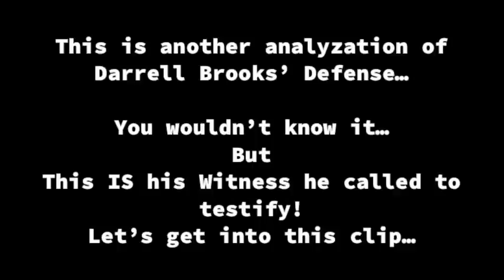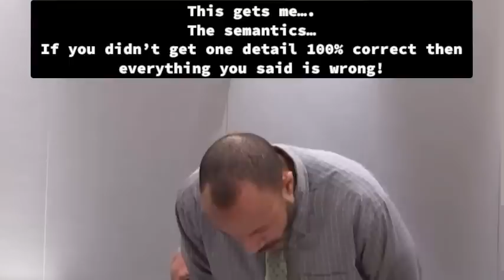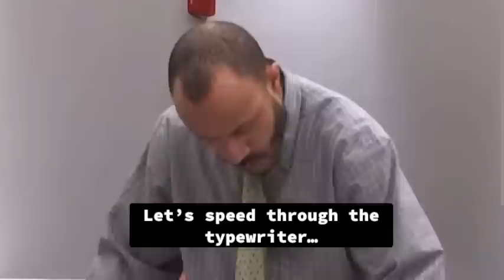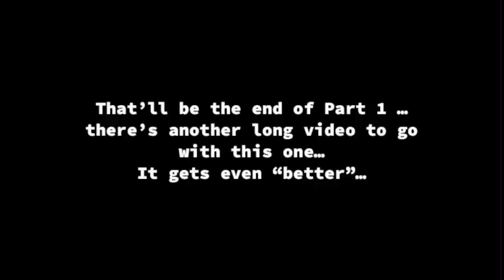Darrell Brooks: Day 13 for The Win